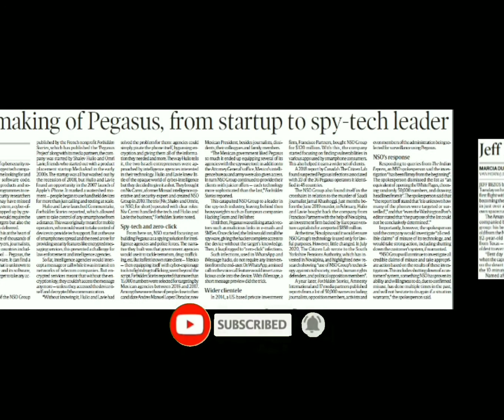21th July 2021| The Indian Express Editorial Analysis | Current affairs | UPSC/PSC /SSC.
21th July 2021 – The Indian Express Affairs and Newspaper Analysis covering important articles and editorials in the required depth mainly for CSE/PCS Exams Preparation and General Studies for all competitive examinations. In this video lecture, we brings you the The Indian Express News Analysis. The aspirants are advised to watch the entire video lecture for better understanding.